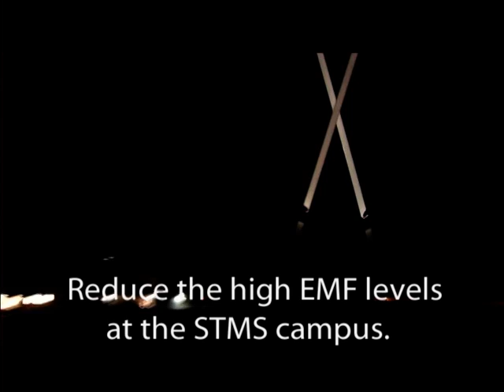Glow In at STMS Campus - EMF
This is a science experiment of sorts. Its November 14, 2006 and we're underneath the high power transmission lines next to to the Sonoran Trails Middle School in Cave Creek, Arizona. A friend is holding two 8' fluorescent tubes in his hand. You can see that they are actually glowing. What we're demonstrating is that the electrical magnetic fields, or EMF generated by the transmission lines is strong enough to light up fluorescent tubes. The EMF field measures 30 milligauss where we are standing. It's approximately 5 milligauss inside the closest school building.. Our group, "Students First. Safety Always" is a community-based organization. Our goal is to see the administration of the Cave Creek Unified School District reduce the high EMF levels generated by the transmission lines that traverse the campus of Sonoran Trails Middle School.
Studies indicate that high EMF fields like these at STMS may substantially increase the risk of childhood leukemia.   We don't want to expose our children to this unnecessary risk.  For more information please visit our web